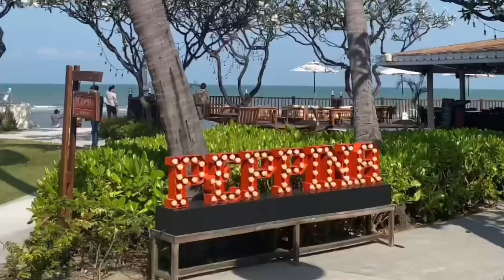Rangsit University annual Trip to Cha-am Hua Hin beach